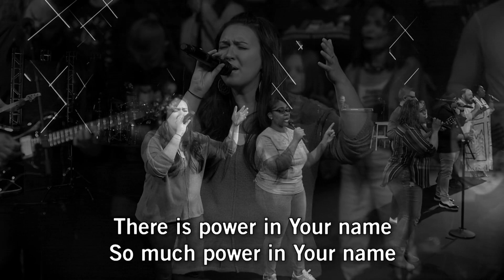Believe For It | Live At Hope Church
"Believe For It" live at Hope Church in Memphis, TN.
Prayer • HopeChurchMemphis.com/Prayer
Giving • HopeChurchMemphis.com/Give
CCLI Song # 7169164
CeCe Winans | Dwan Hill | Kyle Lee | Mitch Wong
Fair Trade Tunes (Fair Trade Music Publishing [c/o Essential Music Publishing LLC])
From The Void (Fair Trade Music Publishing [c/o Essential Music Publishing LLC])
Big Buddy Music (Admin. by Fun Attic Music, LLC)
Little Pooky's Music (Admin. by Pure Psalms Music, Inc.)